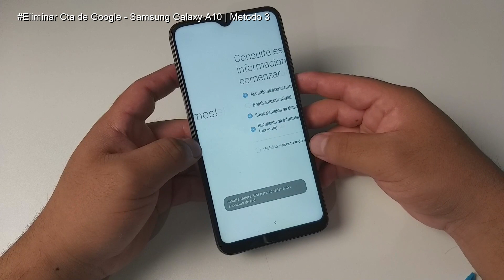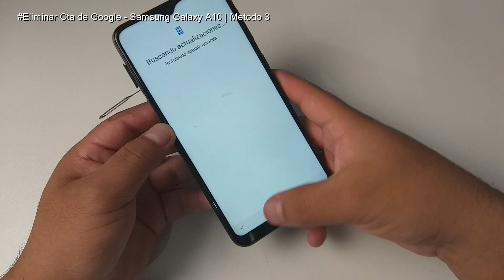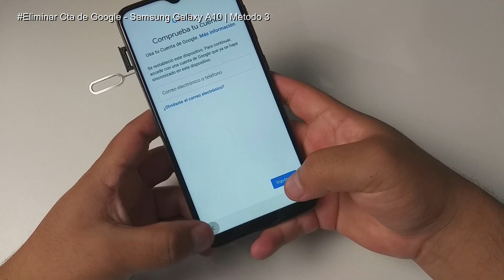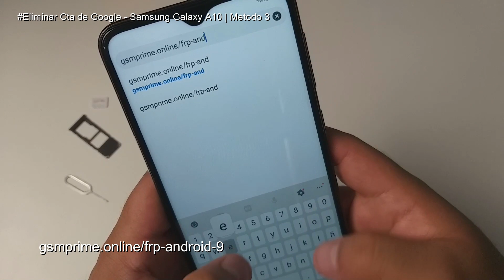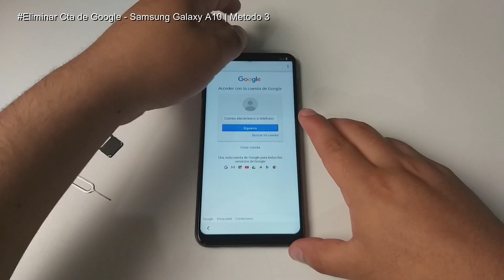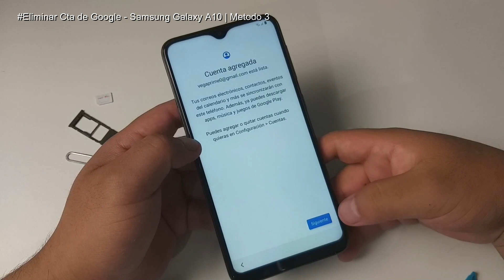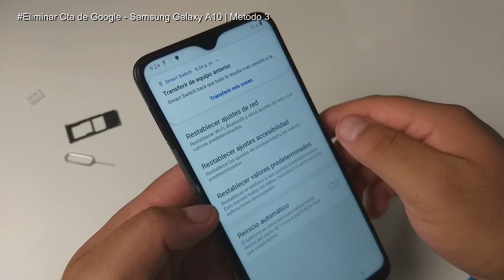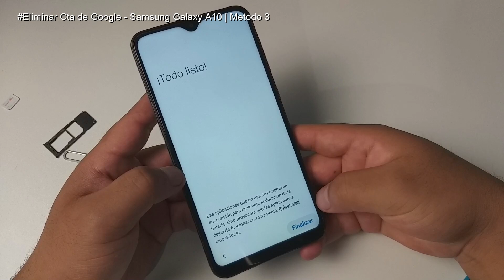Eliminar Cuenta de Google Samsung Galaxy A10 | Método 3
Quitar Cuenta de Google a Samsung Galaxy A10
Eliminar FRP Samsung A10 | Metodo 3

Version de Android: 9
Revisión de Seguridad Android: 1 de noviembre de 2019